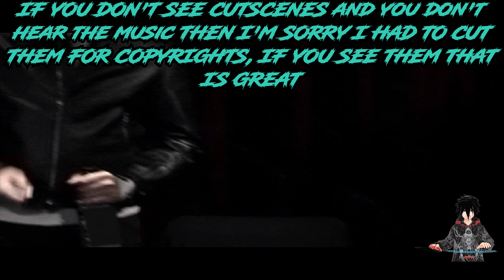W̶͍̥̟͕͜͝o̶̭̪̹̲͐̾o̷̪̠̟͓̓ Plays... Бумер-2 (Boomer 2) (Bimmer 2) [No Commentary]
Hello everyone today we are playing a game called Бумер-2 OR in English is called Boomer 2 OR also know as Bimmer 2,
[The Developers]
SoftClub
[The Publishers]
1C Company
[The Release Date]
17 March 2006

▬▬▬▬▬▬▬▬₪₪₪₪ஜ۩۞۩ஜ₪₪₪₪▬▬▬▬▬▬▬▬▬
✖️Game works fine with no problems, Very weird Russian rail shooter based on a Russian movie but this game is impossible first time playing you need inhuman reaction you need to know where the enemies will be, Also sorry about the artifacts in the video I think my OBS is giving up✖️
▬▬▬▬▬▬▬▬₪₪₪₪ஜ۩۞۩ஜ₪₪₪₪▬▬▬▬▬▬▬▬▬
▬▬▬▬▬▬▬▬₪₪₪₪ஜ۩۞۩ஜ₪₪₪₪▬▬▬▬▬▬▬▬▬
                 ▁ ▂ ▃ ▅ ▆ █ 🎮THE GAME🎮 █ ▆ ▅ ▃ ▂ ▁

▬▬▬▬▬▬▬▬₪₪₪₪ஜ۩۞۩ஜ₪₪₪₪▬▬▬▬▬▬▬▬▬

▬▬▬▬▬▬▬▬₪₪₪₪ஜ۩۞۩ஜ₪₪₪₪▬▬▬▬▬▬▬▬▬
                        ▁ ▂ ▃ ▅ ▆ █ 💀ME💀 █ ▆ ▅ ▃ ▂ ▁

[Unavailable Yet]
[NEVER]
The Intro & Outro Song:

▬▬▬▬▬▬▬▬₪₪₪₪ஜ۩۞۩ஜ₪₪₪₪▬▬▬▬▬▬▬▬▬

▬▬▬▬▬▬▬▬₪₪₪₪ஜ۩۞۩ஜ₪₪₪₪▬▬▬▬▬▬▬▬▬
                ▁ ▂ ▃ ▅ ▆ █ 🕒CHAPTERS 🕒█ ▆ ▅ ▃ ▂ ▁
Shortcuts to move forward and backward through chapters:
[Ctrl+→ or ← on Windows, ⌥ opt+→ or ← on Mac]

00:00 - Intro
00:20 - Menu
01:08 - Cutscenes
01:40 - GamePlay
18:53 - Outro

▬▬▬▬▬▬▬▬₪₪₪₪ஜ۩۞۩ஜ₪₪₪₪▬▬▬▬▬▬▬▬▬

▬▬▬▬▬▬▬▬₪₪₪₪ஜ۩۞۩ஜ₪₪₪₪▬▬▬▬▬▬▬▬▬
                      ▁ ▂ ▃ ▅ ▆ █ 🏷TAGS🏷 █ ▆ ▅ ▃ ▂ ▁
▬▬▬▬▬▬▬▬₪₪₪₪ஜ۩۞۩ஜ₪₪₪₪▬▬▬▬▬▬▬▬▬